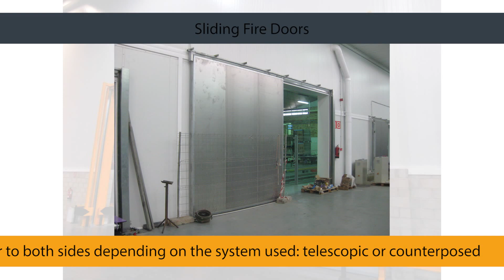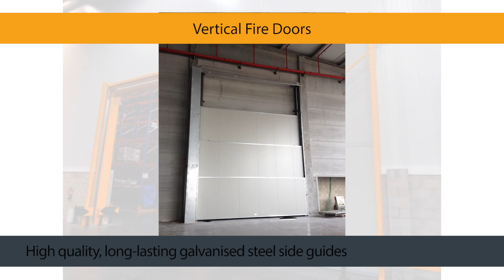INKEMA - Fire Doors Range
Inkema fire doors are a combination of different concepts such as safety and simplicity, functionality and robustness.

They are made to measure, with different constructive solutions (sliding, folding, guillotine, roller, pedestrian, etc.). Their resistance characteristics (from 60 to 240 minutes) and the option of using a wide range of accessories make Inkema fire doors an essential solution in any facility. And, as always, in coordination with fire-detection systems.

- Sliding Doors
- Vertical Doors
- Rolling Doors
- Pedestrian Doors